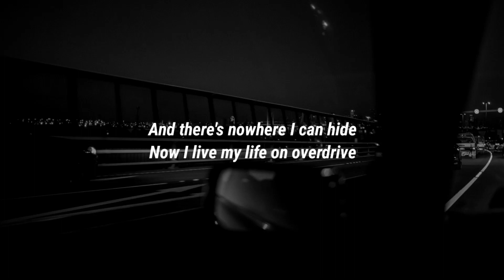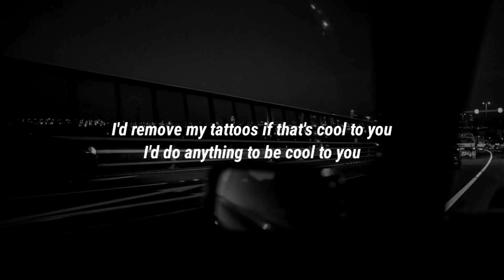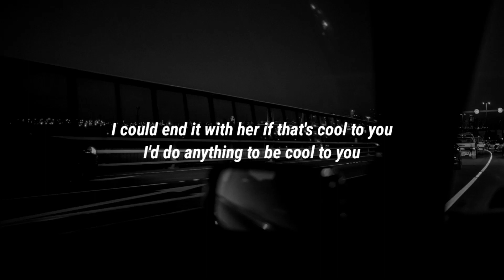Post Malone - Overdrive (Lyrics)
Lyrics:

[Chorus]
I spend my nights on overdrive
I live my life so overtired
And there's nowhere I can hide
Now I live my life on overdrive

[Verse 1]
I could be more like him if that's cool to you
I'd do anything to be cool to you
Cool to you

[Chorus]
I live my life so uninspired
There ain't no angels in this world
So I live my life on overdrive

[Verse 2]
I'd remove my tattoos if that's cool to you
Cool to you, uh

[Outro]
I could end it with her if that's cool to you